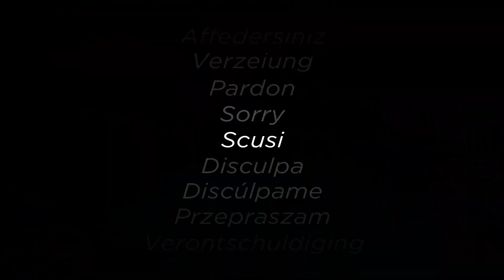Berlin, Charlottenburg 🇩🇪 - Walking Tour on TU Berlin | Outside Walker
🇩🇪 Tach! Die Technische Universität Berlin (TU Berlin) ist eine der führenden technischen Hochschulen in Deutschland und Europa. Mit einer langen Tradition in Forschung und Lehre zeichnet sie sich durch exzellente Studiengänge in den Bereichen Ingenieurwissenschaften, Naturwissenschaften, Informatik, Wirtschaft und Planung aus. Die TU Berlin ist bekannt für ihre interdisziplinäre Ausrichtung, enge Zusammenarbeit mit Industrie und Wirtschaft sowie eine lebendige Campus-Kultur im Herzen Berlins. Ihre Forschungsschwerpunkte liegen unter anderem in den Feldern Energie, Mobilität, Digitalisierung und Nachhaltigkeit. Deswegen schauen wir uns Charlottenburg und diese Universität an!

🇬🇧 Hello! The Technische Universität Berlin (TU Berlin) is one of the leading technical universities in Germany and Europe. With a long tradition in research and teaching, it is characterized by excellent courses of study in the fields of engineering, natural sciences, computer science, economics and planning. TU Berlin is known for its interdisciplinary orientation, close cooperation with industry and business and a lively campus culture in the heart of Berlin. Its research focuses include the fields of energy, mobility, digitalization and sustainability. That's why we're taking a look at Charlottenburg and this university!